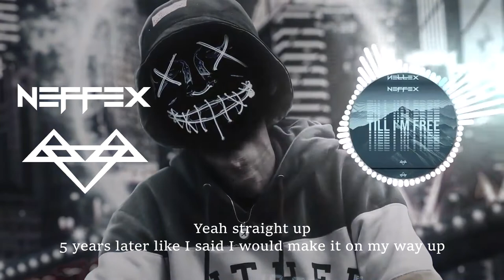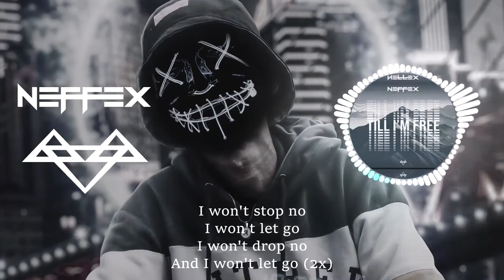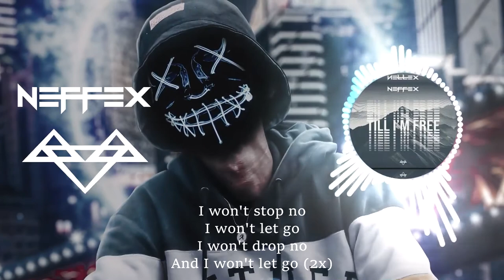Neffex NCS - Till I'm Free Bass Boosted [1 Hour Loop + Lyrics]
Neffex -  Till I'm Free Bass Boosted [1 Hour Loop + Lyrics] for Workout, Pump up, Motivation, Gaming.
LYRICS:

VERSE 1:
I’ve been working hard every day living dreams for a pay stub
Yeah straight up
5 years later like I said I would make it on my way up
Comin from the nation, they the foundation, true stuff
Yeah too tough
We ain’t giving up on our dreams everything is ahead of us
Stay true to ya path
It’s not where you start
It’s all where you’re at
It’s where you end up when your backs to the mat
Do you cripple to flat or get up off your back?
Deliver these facts
To see’em react
Stadiums packed
They all gonna snap
The motivated attract
The isolated attack
The frustrated hit back
Yeah we move fast

PRE:
I wanna change everything
I swear I’ll do anything
Just to get where I wanna be
I won’t stop till I’m free, I won’t stop till I’m free

DROP: (2x)
I won’t stop no
I won’t let go
I won’t drop no

2nd VERSE:
It’s automatic
I’m always getting after it
If you ain’t working I don’t understand what’s happening
There’s not enough time just to be imagining
You gotta take some action towards practicing
I know it’s not easy
But you gotta get out there make your own meaning
Can’t afford to have doubts, they’ll interrupt dreaming
I just wanna look out there the crowd all screaming